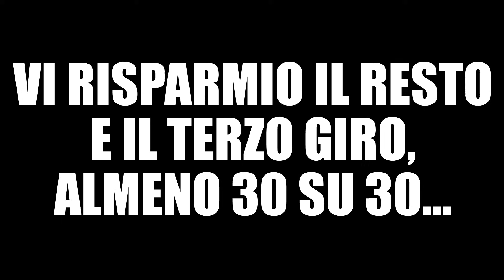TORNO AD ALLENARMI SU UN CAMPO DA BASKET DOPO 4 ANNI! - I'M BACK #2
Dopo 4 lunghe settimane di allenamenti e riabilitazione è il momento di tornare ad assaporare il clima del palazzetto! Dove mi porteranno i prossimi episodi!?